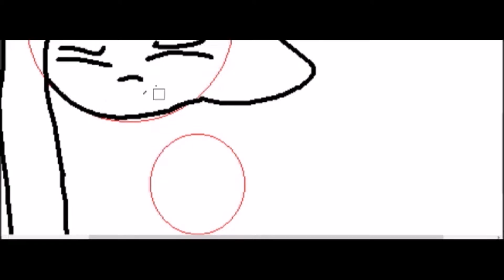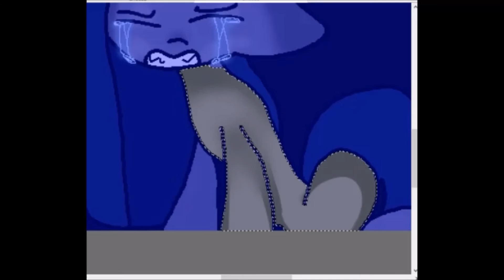Trapped speedpaint!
A speedpaint of Minkie pie
Minkie pie belongs to Reitanna-Seshin!!!
audio - but nobody came - undertale OST